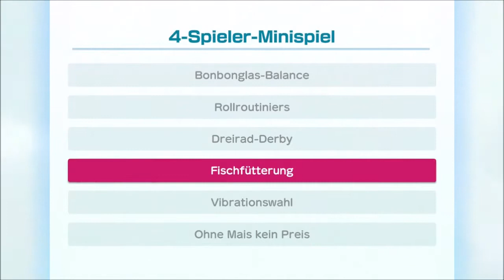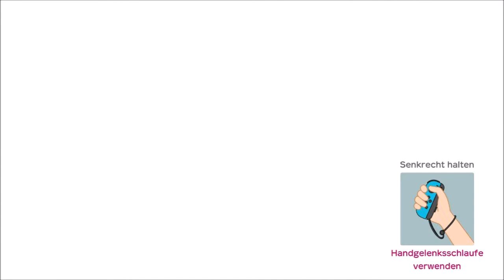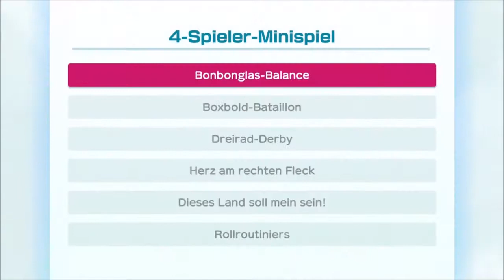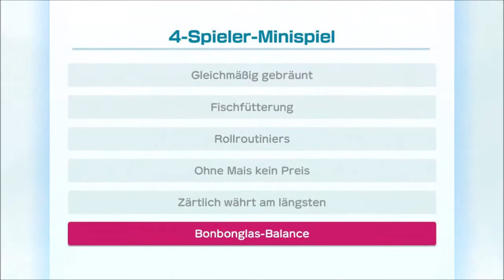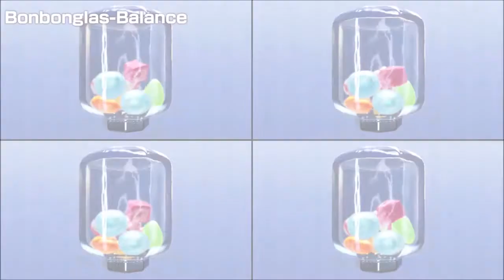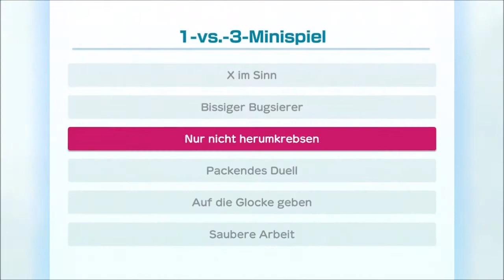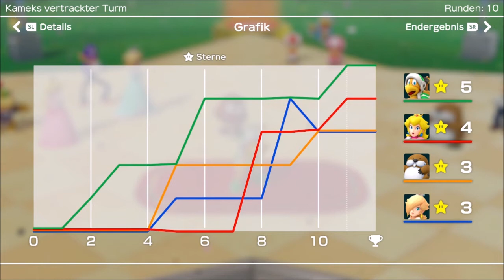Das Wochenende der drei Amigos 24.11.-25.11.2018 - Super Mario Party #1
Der Paul und der Lautschmer sind am Wochenende des 24.11. bis 25.11. beim Flo zu Besuch. Natürlich wird da nicht nur geschnackselt, sondern auch Party gemacht. Eine Mario Party :D Die erste Party bestreiten der Paul und Flo noch ohne ihren pfälzischen Halbbruder dritten Grades der Cousine XD